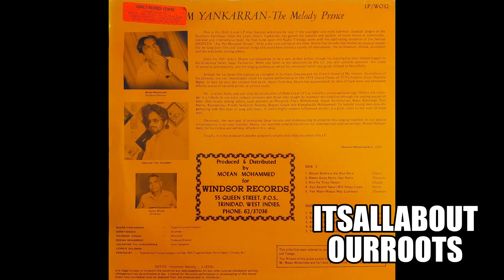Sharm Yankarran - Yogan Ban Dhondho Mai Kaun Desh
Sharm Yankarran - The Melody Prince

Sharm blossomed to be a very skilled artiste, though his training has been limited largely to his illustrious father, Isaac Yankarran. Listening to the selections from this LP,  you will certainly perceive the traits of sincerity and maturity, and the singing techniques which his renowned father guide utilised so beautifully.

Harmonium & Vocals: Sharm Yankarran
Dholak: Sonny Bhosie
Dandtaal: Raymond Jitman